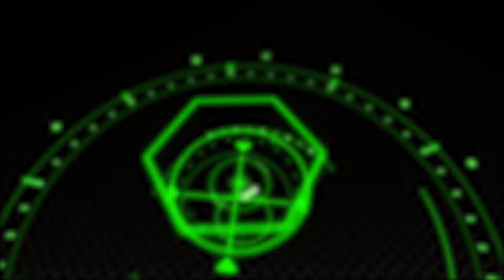26 Times Miss Piggy Gave Absolutely No Oinks